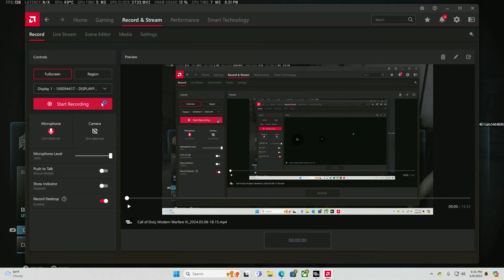I PROVE MY POINT IM LIKE THAT!! MW3!